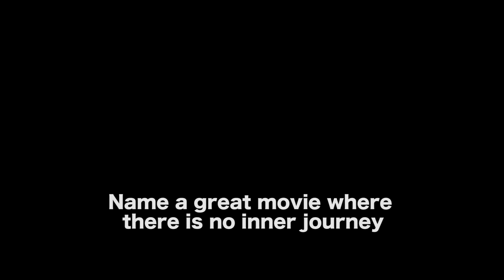James Bond and Indiana Jones Don't Have Character Arcs by Michael Hauge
BUY MICHAEL HAUGE’S BOOK - WRITING SCREENPLAYS THAT SELL, NEW TWENTIETH ANNIVERSARY EDITION:
The Complete Guide To Turning Story Concepts Into Movie and Television Deals

MICHAEL HAUGE is a script consultant, story expert, author and lecturer who works with writers, filmmakers, marketers, business leaders, attorneys and public speakers, both in Hollywood and around the world. He has consulted on projects starring Morgan Freeman, Julia Roberts, Tom Cruise and Reese Witherspoon, and for Overbrook Entertainment, where he consulted on the scripts for (among many others) I AM LEGEND, HANCOCK, THE KARATE KID, SUICIDE SQUAD and BRIGHT, which is currently in production.

Michael is the best selling author of Selling Your Story in 60 Seconds: The Guaranteed Way to Get Your Screenplay or Novel Read, as well as the 20th Anniversary Edition of his classic book Writing Screenplays That Sell.

Michael has presented seminars, lectures and keynotes in person and online to more than 80,000 participants worldwide.

AUDIO